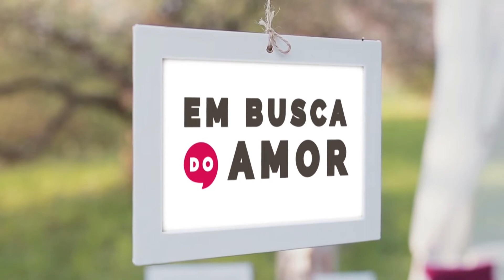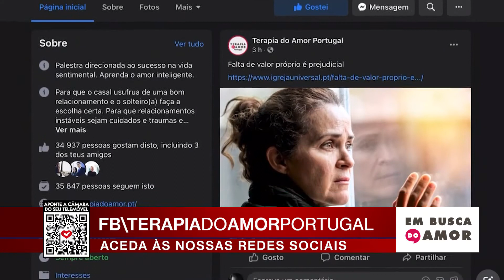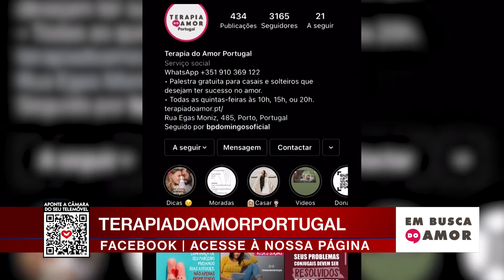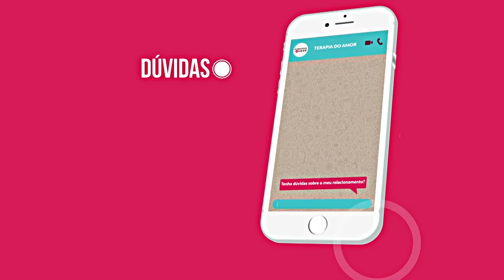Em Busca do Amor | 6 de Abril 2021